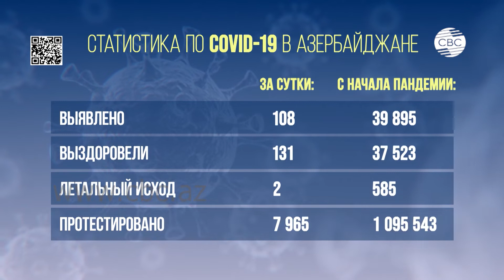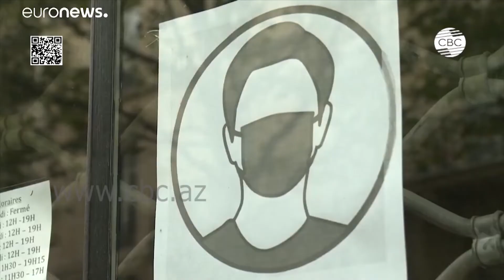В Азербайджане выявлено 108 новых случаев заражения коронавирусом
В Азербайджане борьба с коронавирусом приносит плоды. Число излечившихся от COVID-19 превышает количество новых заражений. Так, за последние сутки коронавирусная инфекция была выявлена у 108 человек, в то время как 131 человек недуг побороли. Жизни двоих пациентов спасти не удалось. Об этом свидетельствуют данные Оперативного штаба при Кабмине. На данный момент количество больных, проходящих активное лечение в спецбольницах,  в стране составляет 1787.

В Соединенных Штатах, где фиксируется наибольший рост числа инфицированных COVID-19, за сутки выявили свыше 55 тысяч случаев заражения. Об этом сообщает Университет Джонса Хопкинса. Таким образом, число зараженных коронавирусом в стране превысило 7 миллионов человек. Президент США Дональд Трамп не исключил, что в Штатах будут использовать зарубежную вакцину против коронавируса, если она будет работать. Собственный препарат, по его словам, планируют создать в начале или середине октября.

В Иране резкий рост числа инфицированных привел к решению отменить религиозные мероприятия. За последние сутки от коронавируса там скончались 172 человека.

На фоне начинающейся второй волны пандемии коронавируса в ряде стран Европы продолжают ужесточать карантинные меры. В Германии зафиксирован максимальный прирост заражений за 5 месяцев. Немецкий город Хамм стал очагом пандемии в стране. Только в пятницу число новых заражений там достигло почти ста случаев на 100 тысяч жителей. Виной тому - проведение свадьбы. Что касается возможного ужесточения мер по борьбе с инфекцией, то глава Минздрава выступает против введения обязательного ношения масок по всей Германии.

Штрафы от 1000 до 10 тысяч фунтов стерлингов вводит Великобритания за нарушение правил самоизоляции. Судя по развитию эпидемиологической ситуации в стране, угроза повторного локдауна становится все более реальной.

О распространении режима локдауна в Мадриде объявила председатель правительства Исабель Диас Аюсо. Самоизоляция, которая уже действует в 37 районах испанской столицы города, охватила еще восемь районов. Теперь в режиме локдауна живут около миллиона из семи миллионов жителей Мадрида.